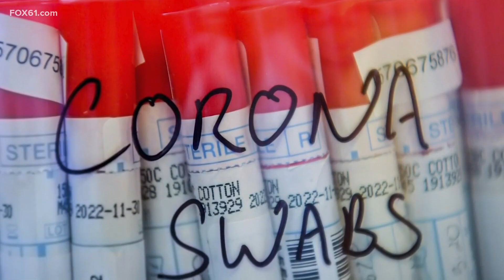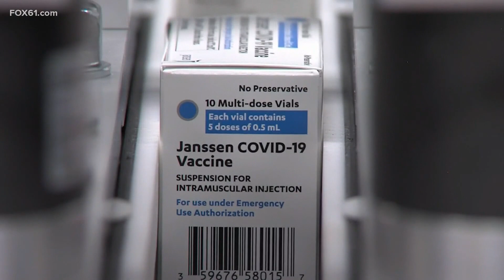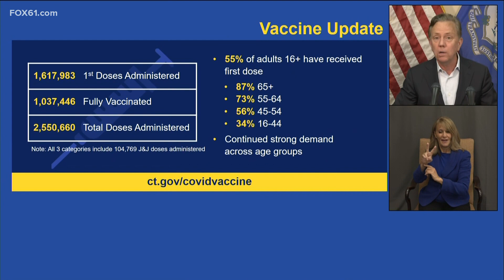CT doctors discuss Pfizer CEO saying a third dose of vaccine 'likely' needed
Pfizer CEO Albert Bourla said after receiving a booster shot targeting variants, annual vaccination against COVID-19 may be needed.